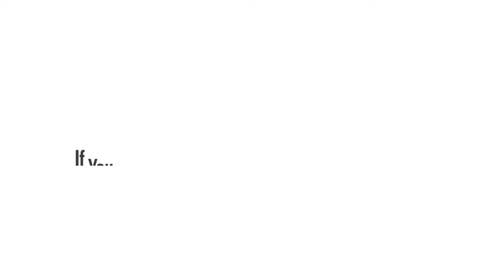Funny jokes | Hindi jokes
Well champ again rocks with some light Hindi jokes to entertain you.
Hope you will like it and also will give your feedback.